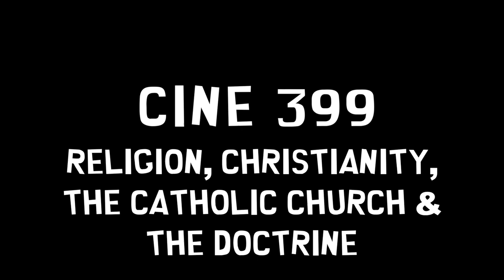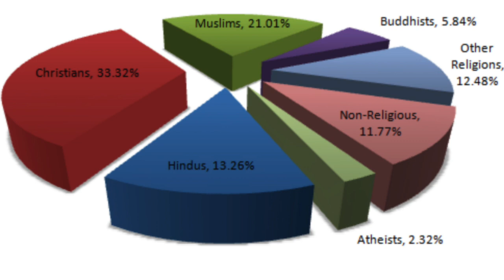CINE 399 Religion, Christianity, The Catholic Church & The Doctrine